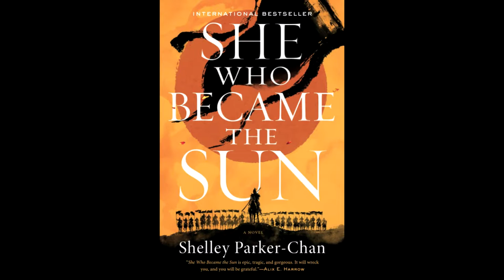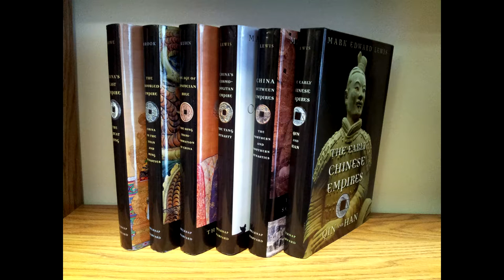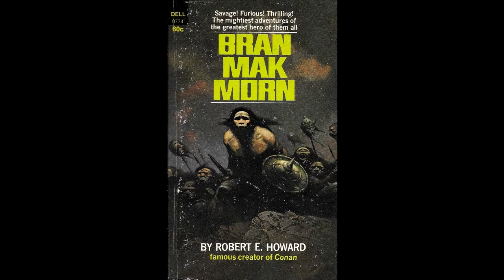Book Review: She Who Became The Sun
It's time to review the last of the Hugo Nominees that were on my shortlist - She Who Became The Sun By Shelly Parker-Chan